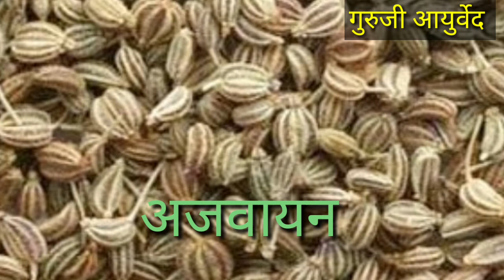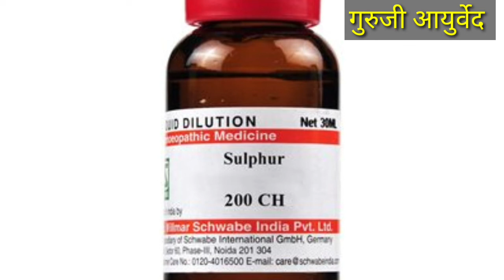शराबी को बिना बताये शराब छूडाए केवल एक माह में 100%सफल दवाई है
आज के समय शराब समाज के लिए नासूर बन गया है बरबादी का मुख्या कारण है इसका उपयोग करे और अपने समाज परिवार को बचाऐ।रेकी सिखने व साधना के लिए वटसाप करें